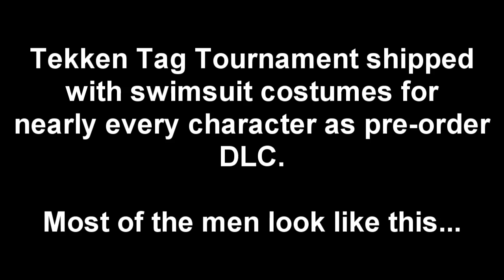Tekken Tag Tournament 2 - Bikini Montage All The Women's Swimsuits | WikiGameGuides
I ended up not getting them all because the most of the suits for the men are shit and (most) people will only care about the women.